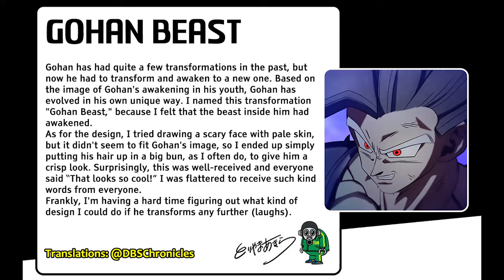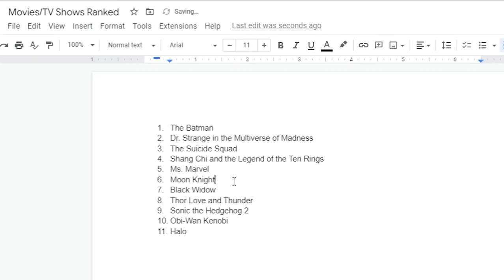DBS: Super Hero is hilariously good (My Take)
Gigachad Piccolo